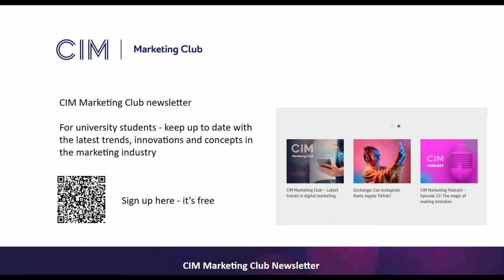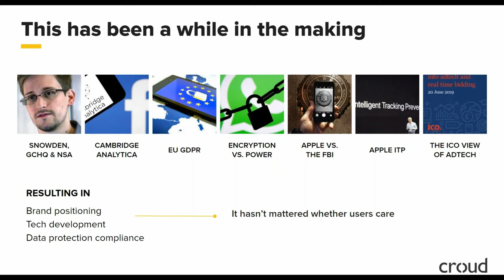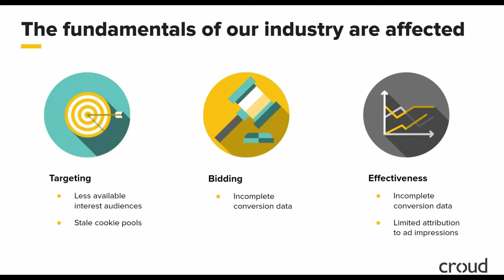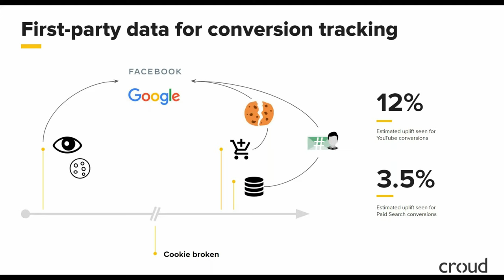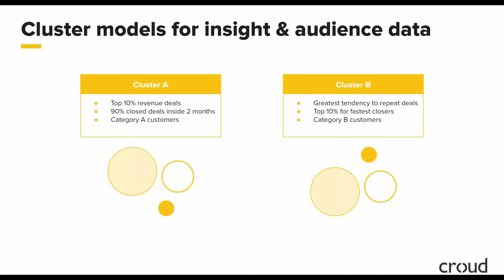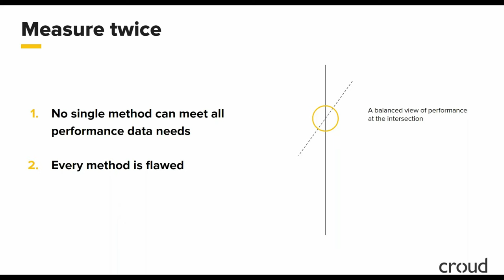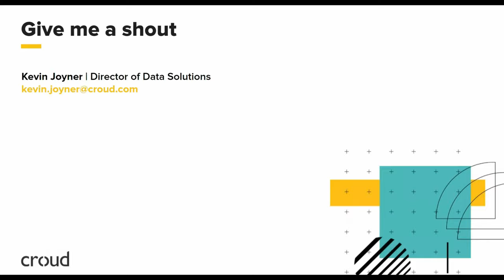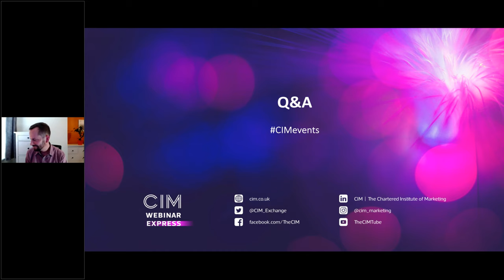Where we're going, we don't need cookies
Concerns about privacy have always weighed on the digital marketing industry but all of a sudden, it’s getting very real. In this session, Croud’s Director of Data Solutions, Kevin Joyner, will discuss data privacy in the post-third-party cookie world, and give a clear, accessible analysis of what this means for marketers, whilst offering a vision for how to adapt.